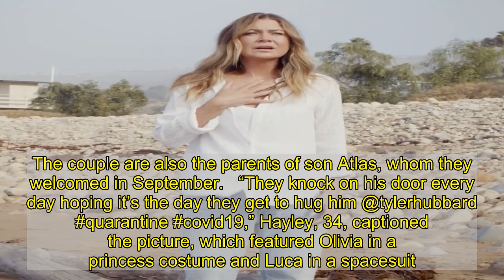Florida Georgia Line’s Tyler Hubbard’s Kids ‘Knock on His Door Every Day’ for Hugs as He Quarantines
Absence makes the heart grow fonder.‘s kids can’t wait to give their dad a big hug as he quarantines away from them amid his coronavirus diagnosis.  The Florida Georgia Line member’s wife, , shared a photo via Instagram on Saturday, November 14, of their daughter Olivia, 2, and 14-month-old son Luca standing outside a trailer. The couple are also the parents of son Atlas, whom they welcomed in September.  “They knock on his door every day hoping it’s the day they get to hug him @tylerhubbard quarantine covid19,” Hayley, 34, captioned the picture, which featured Olivia in a princess costume and Luca in a spacesuit.  Tyler, 33, posted a glimpse from the socially distant visit via his Instagram Story. “My morning visitors. Made my day,” he captioned a clip of his wife and kids standing outside his trailer.  “Am I getting a visit from a princess or a fairy? And an astronaut? Oh, my goodness,” he said to his kids.  The singer later shared a clip of his daughter giving him hugs and kisses on FaceTime. “Air hugs and FaceTime kisses from my angel,” he wrote. “I’m so ready for the real thing … should only be a couple more days. I’m over COVID and being quarantined.”  Tyler announced that he tested positive for coronavirus on Monday, November 9, forcing Florida Georgia Line to cancel their scheduled performance at the 2020 Country Music Association Awards on Wednesday, November 11.  “Some of y’all guessed it….. Got the Rona,” he wrote via Instagram. “Asymptomatic. Quarantining on bus. Miss my family. Writing songs. Thankful.”  Hayley further detailed how Tyler’s diagnosis impacted her and admitted she felt overwhelmed with the responsibility of taking care of their kids.  “I did have a freak out moment and told Tyler not take it personally because it wasn’t his fault, but yes I was frustrated at the sequence of events and how it seemingly felt like I had to pull most of the weight,” she wrote via Instagram. “After my ‘moment’ I chose to think of all the MANY positive things, one being that I get lots of one on one time with Olivia and Luca. There’s so much to be grateful for and I can’t wait for Tyler to finish his quarantine so we can all be together as a family again!!”  Florida Georgia Line made headlines on Tuesday, November 10, after Hayley and Tyler unfollowed his bandmate, , on Instagram. Fans speculated that the move indicated a falling out between Tyler and Kelley, 35. “Does that mean FGL will be no more?” one Twitter user asked.  Other fans pointed to differing political views as the reason for the tension. Tyler has spoken out against President in the past and Hayley has voiced her support for Vice President-elect via Instagram. However, Kelley corrected a fan who claimed he voted for “Think again bub,” he commented via Instagram.  Tyler ultimately refollowed Kelley on the social media platform following the speculation. A source told on Tuesday that the bandmates aren’t feuding. “All is good with the FGL family,” the insider